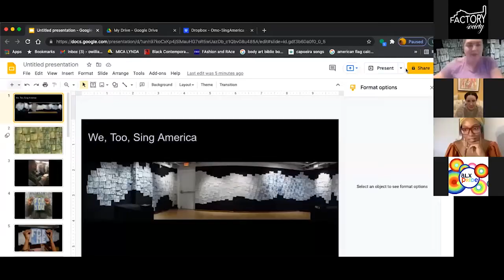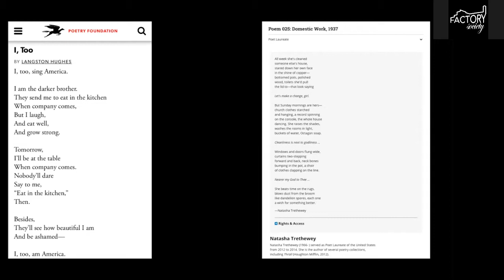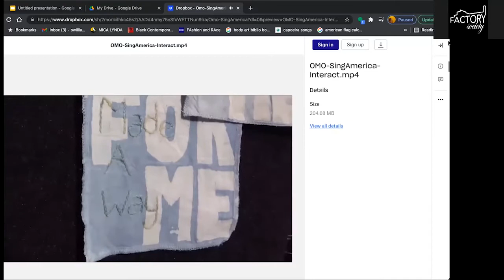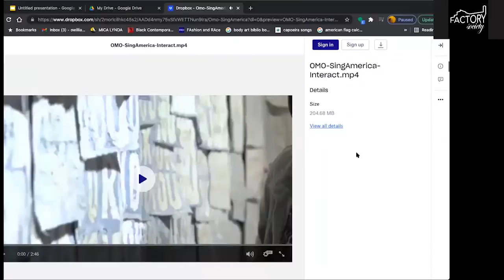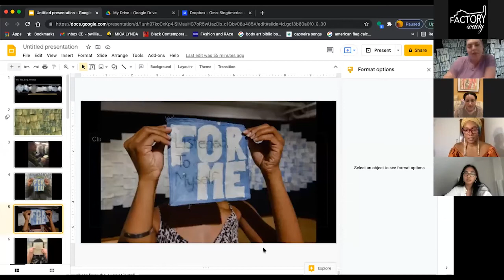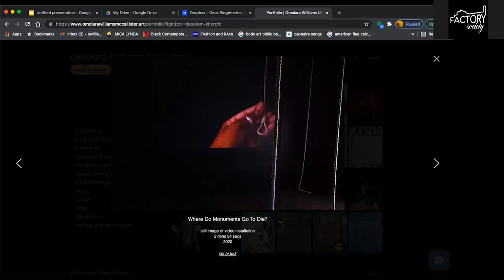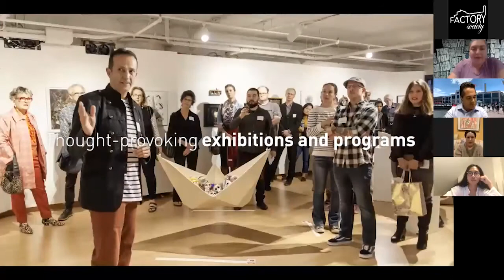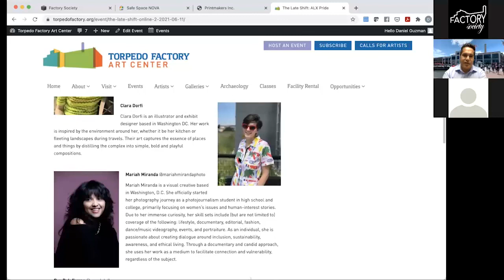The Late Shift Online: ALX Pride with Ọmọlará Williams McCallister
ALX Pride was developed in 2018 as a community-focused event to celebrate LGBTQ+-identifying creatives in the Alexandria area and beyond. The Art Center is pleased to bring back this event and provide arts projects along the Waterfront and the Union Street entrances as well as a virtual broadcast. Please note the Art Center will not be open during these after hours events.

This is a archive of the Artist Talk for "We, Too, Sing America" by Ọmọlará Williams McCallister. It was originally a Facebook Livestream on June 11, 2021 at 7 p.m.

Target Gallery’s 2021 solo exhibition recipient is artist Ọmọlará Williams McCallister (pronouns: O/love/beloved) who will be presenting a multisensory installation, We, Too, Sing America, which will include visual, sound, and interactive elements including durational performance. The installation is a continuation of  the artist’s ongoing fiber-based series Domestic Work, which confronts the extraction of emotional labor, caretaking and other domestic work from Black women that is expected, depended upon, normalized and then erased in public and private spaces.

"We, Too, Sing America will be a memorial to the small everyday acts that we have undertaken to support ourselves and each other as we have collectively moved towards building a better future and weathered the storms of COVID, of white supremacist anti-Black terror, of all of the intersecting forms of oppression that we face/d over these past many months. In this work I will use accumulation and repetition of ritual acts, art objects, images, and sound to explore the relationship of the individual act, individual person, individual moment to the collective, and to collective world building.”